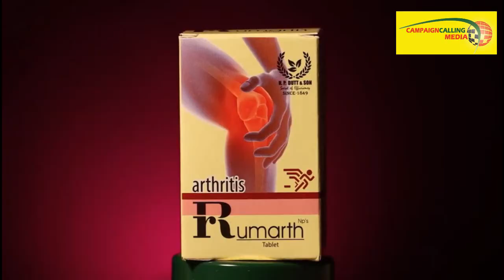'এটা হচ্ছে রাবণের Budget' কেন এমন বললেন Kunal Ghosh, দেখুন ভিডিও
Press Byte of Kunal Ghosh